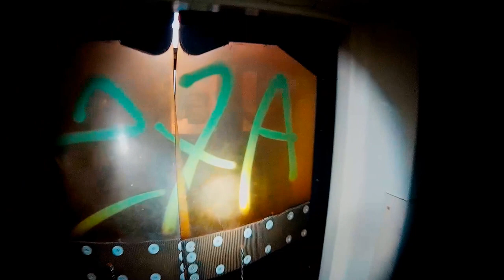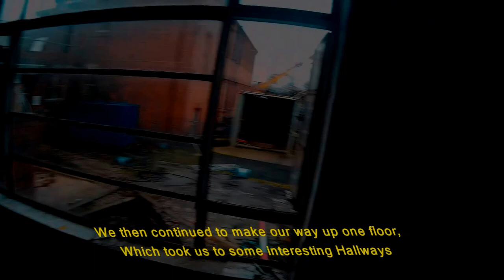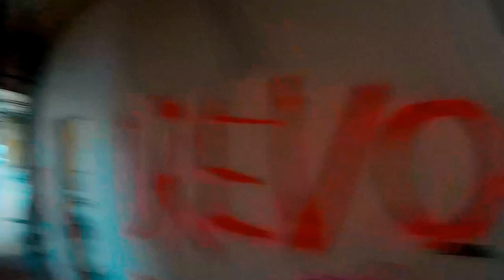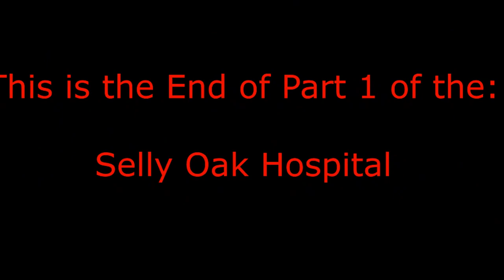Urbex - Selly Oak Hospital - Feb 2016 - Part 1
A 4 Person Team taking a look around the Selly Oak Hospital.

We was Caught by Workmen & had been escorted off-site, but did we return?...

Demolition has begun and 30% of the structure across the whole site has already been "Levelled"

we had taken a look around the First part of the Hospital which would be situated at the rear

of the Construction Site.

If you wish to know where Selly Oak Hospital is, I have attached a Link to Google Maps showing

this

There is a Part 2 of which i have to Upload for you if you find the first part interesting

enough.